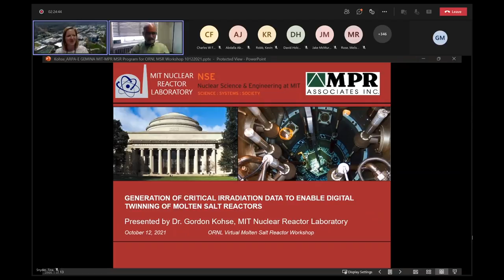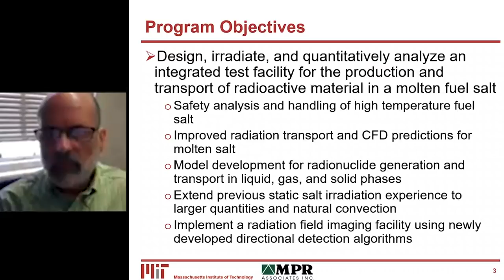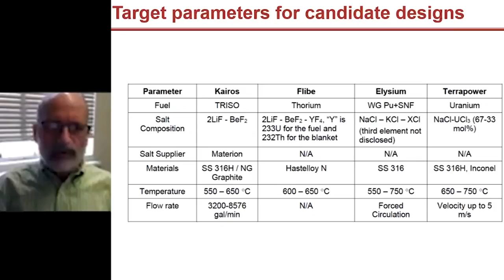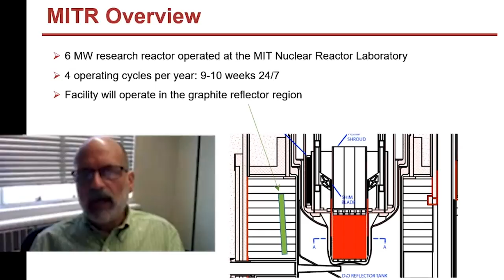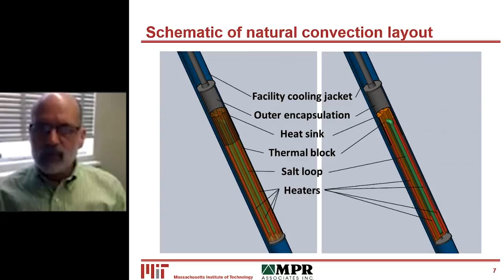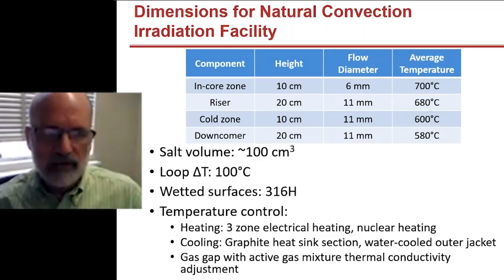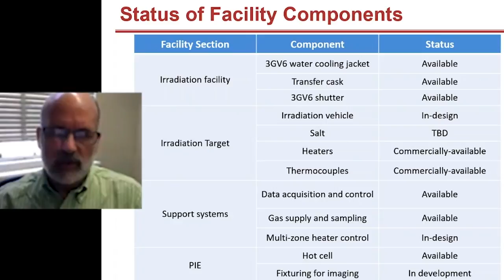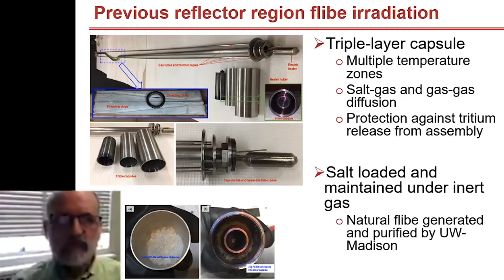Irradiation Data Enabling Digital Twinning of Molten Salt Reactors - Gordon Kohse @ ORNL MSRW 2021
"Generation of Critical Irradiation Data to Enable Digital Twinning of Molten Salt Reactors" was presented by MIT's Gordon Kohse at Oak Ridge National Laboratory's 2021 Molten-Salt Reactor Workshop.

Program Objectives:
o Design, irradiate, and quantitatively analyze an integrated test facility for the production and transport of radioactive material in a molten fuel salt
o Safety analysis and handling of high temperature fuel salt
o Improved radiation transport and CFD predictions for molten salt
o Model development for radionuclide generation and transport in liquid, gas, and solid phases
o Extend previous static salt irradiation experience to larger quantities and natural convection
o Implement a radiation field imaging facility using newly developed directional detection algorithms